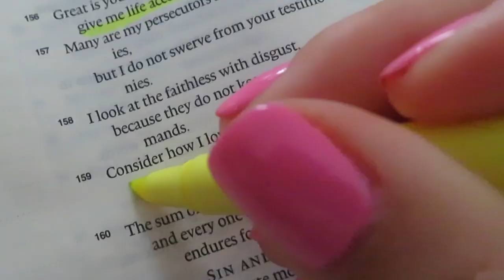WEEK IN MY LIFE: working out, shopping, new hair, prep for BAMA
hope you enjoyed this vlog and prep for BAMA.. more college vids coming soon.

misfits code- MARY15